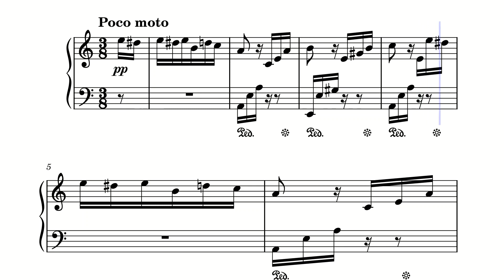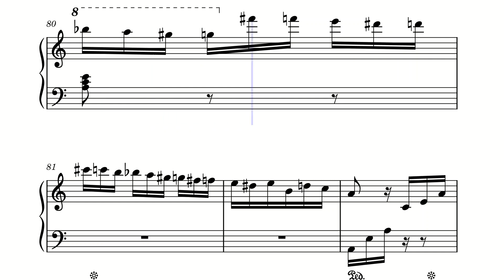Für Elise - Ludwig Van Beethoven, Piano, Sheet Music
Dive into the timeless beauty of Beethoven's renowned piano composition, "Für Elise." This video explores the origins, charm, and enduring popularity of this beloved piece. Discover the delicate melodies, playful rhythms, and expressive nuances that have captivated audiences for centuries. Join us as we unravel the mystery behind the dedication, the lyrical storytelling, and the enduring appeal of "Für Elise," celebrating its place as one of Beethoven's most cherished and recognizable compositions.